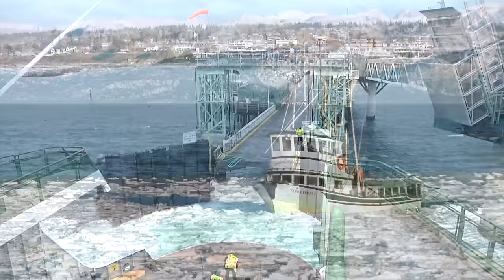Boats for Kids | Fun Machines For Kids boating Videos for Children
This Machines for Kids Boats for Kids video is a fun video for children with music to dance to and boats to watch! MFK is a youtube channel dedicated to given children fun videos like this boats for kids video! Boating in oceans, lakes and rivers you can see many boats like tug boats, cruise ship, speed boats, paddle boats, fishing boats and more! View more fun Machines for Kids videos